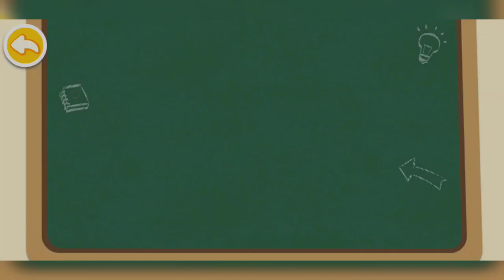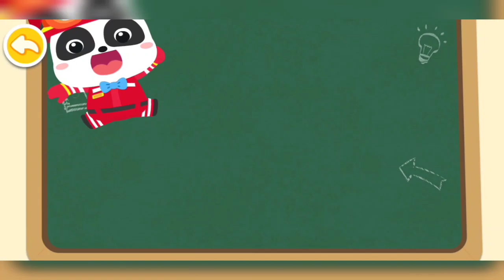Kiki dan MiuMiu Menjadi Petugas Pemadam Kebakaran - Fire Safety | Panda World | Baby Bus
Game : Fire Safety | Panda World | Baby Bus